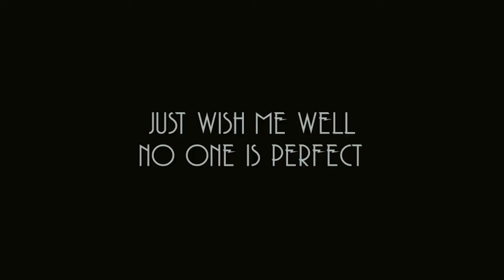WISH ME WELL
Song by Kuami Eugene